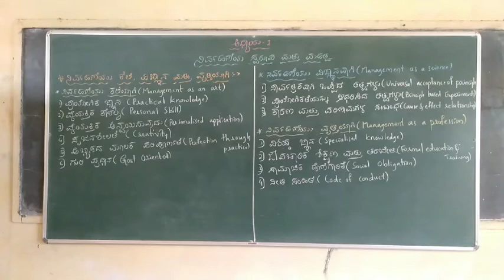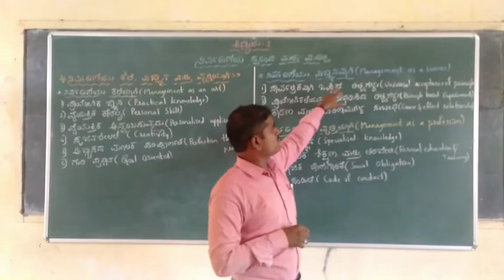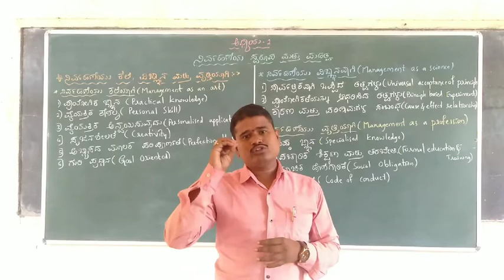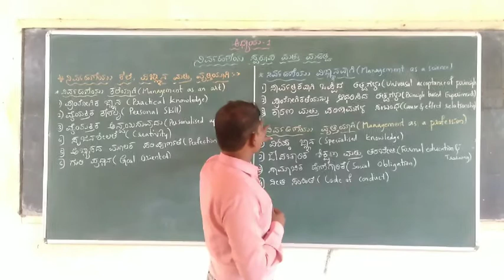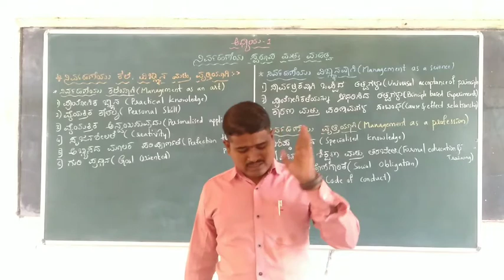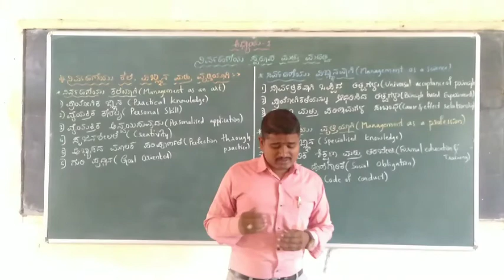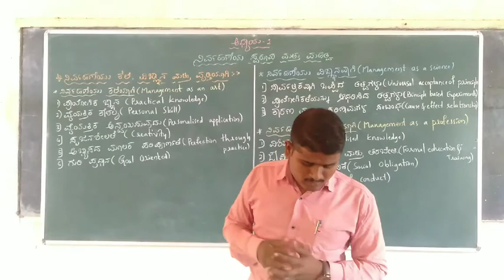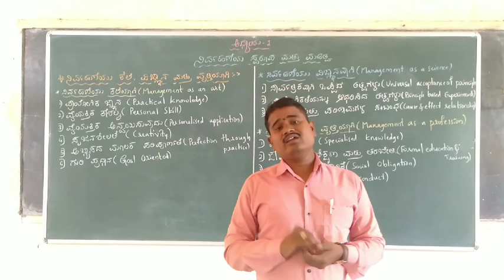PU II Nature and Significance of Management Part III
SSPU COLLEGE MOLE